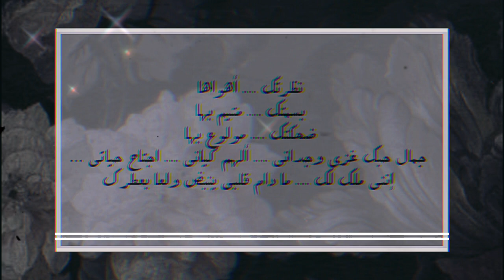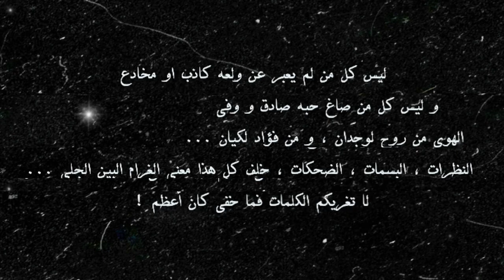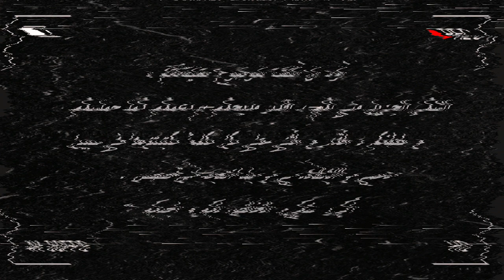ردة فعل جونغڪوڪ إذآ ڪآن رجل أعمآل بآرد ليضطر لِلزوآج بڪ بنآء علـﮯ وصية جده | تحبينه سرآ | 2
يوما سعيدا مون'ز 🌙
هذه قناتي البسيطة 🖤
اتمنى ان المقطع قد نال اعجابكم ~
ان كانت لديكم اي آراء ، أفكار او اقتراحات أرجو منكم تركها في التعليقات☟︎︎︎
أعتذر عن الاخطاء الاملائية ✍︎ ...

لا تنسوا أنها مجرد تخيلات لا علاقة لها بالواقع و لا أقصد بها الإساءة الى أي شخص  ، الشخصيات من وحي خيالي ، أما الاشخاص فهم لا يمدون لها بصلة ، شكرا على تفهمكم ، مشاهدة ممتعة ꨄ︎

انا فتاة أحببت القراءة أولا ثم غصت في عالم الكتابة
هدفي تحقيق حلمي و تطوير هوايتي♫︎

  اخبار بي تي اس

Moon_girl_army

احبكم 🖤🌙